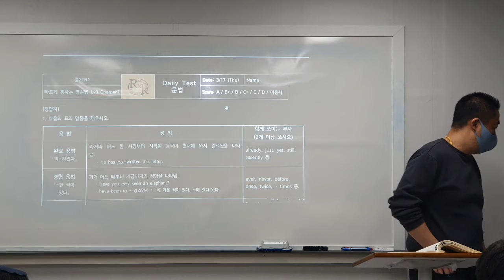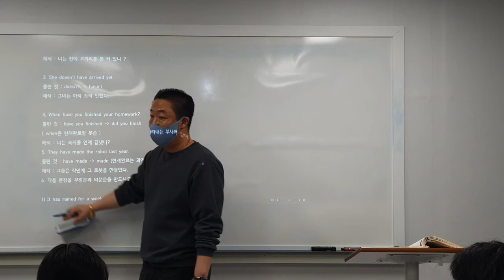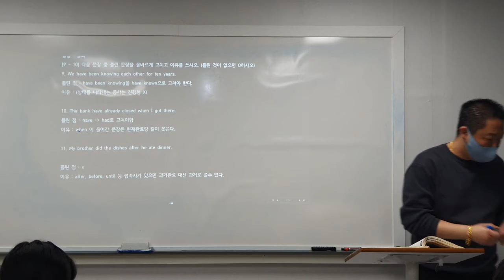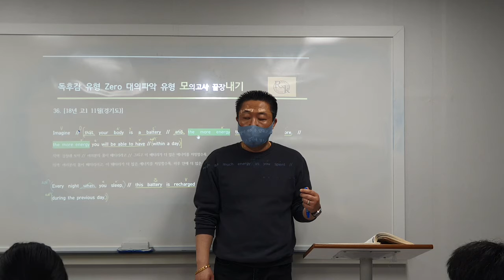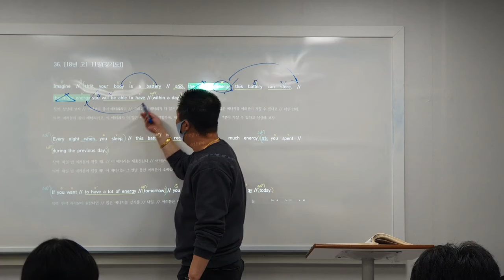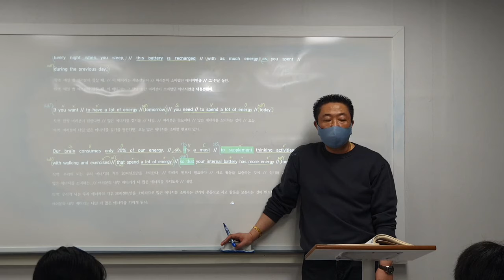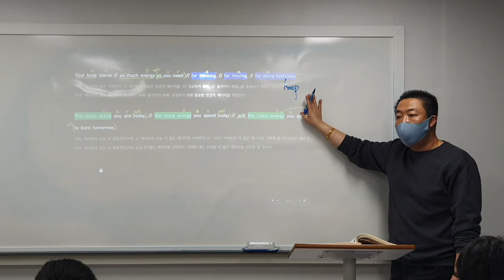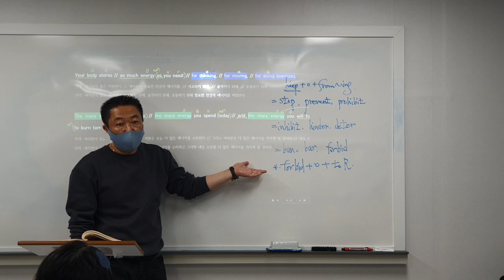22_03_17_중2TR1_독해_파일1/2